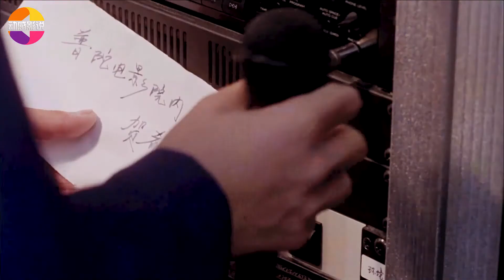姑娘好心帮忙，却因为别人念错了字，引发了一段啼笑皆非的故事！